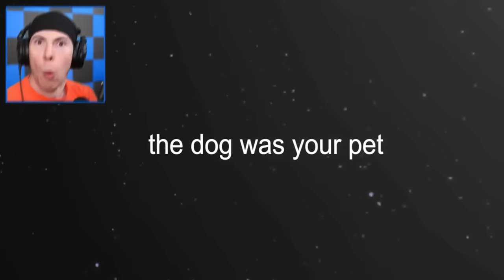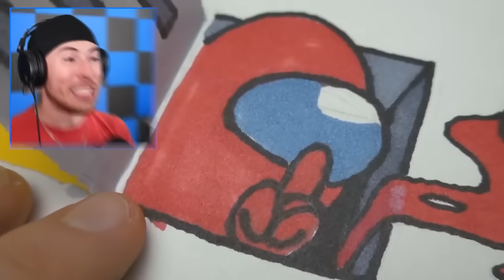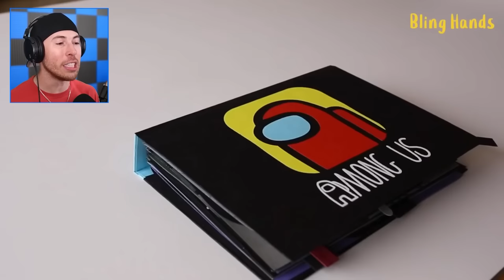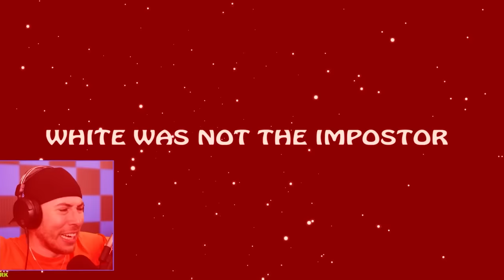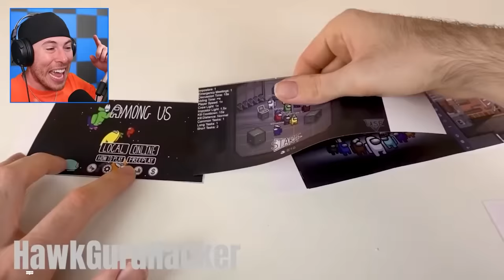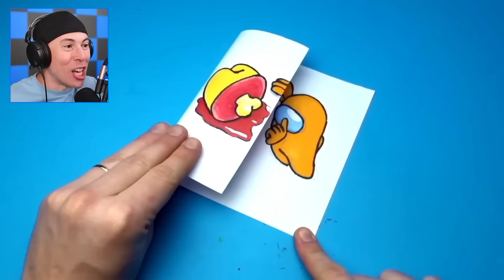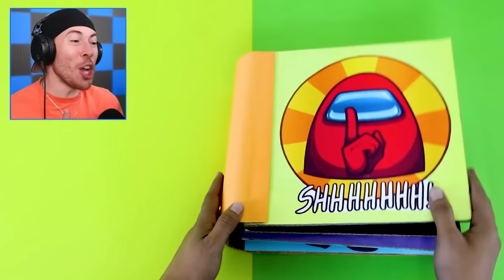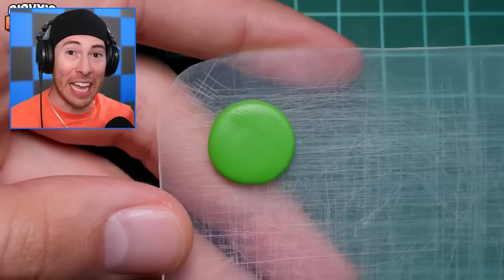*NEW* CRAZIEST Among Us Art Videos EVER! (AMAZING!)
Download Is It You? See you in the forest!